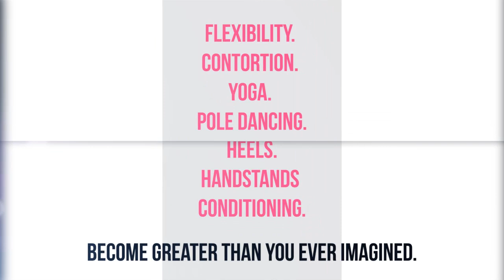NYC Pole Contortion - ultimate video tutorials for getting your splits FLAT.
Become a bendy beast! Movement training for everyone wanting to become stronger and more flexible. Head here for full videos and online classes

Liz Kinnmark is a New York-based athlete who teaches yoga, flexibility, contortion training, and pole dancing. She teaches many weekly classes in the NYC-area, as well as traveling nationally and internationally to compete and teach workshops. She loves big oversplits, big heels, and big theatrics!